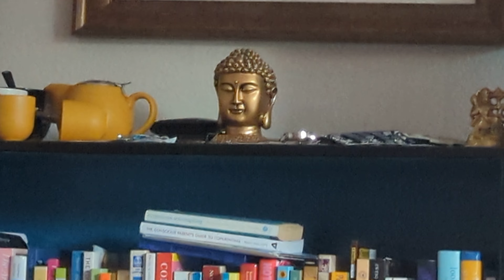November 8, 2023